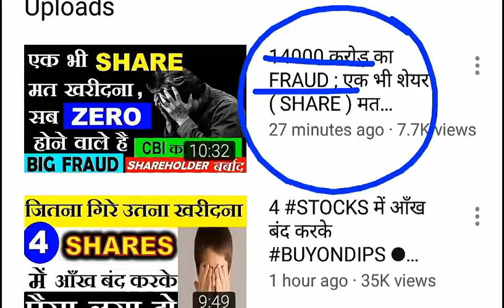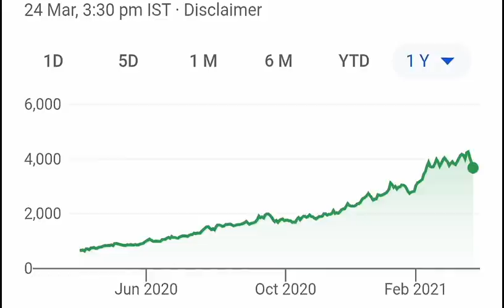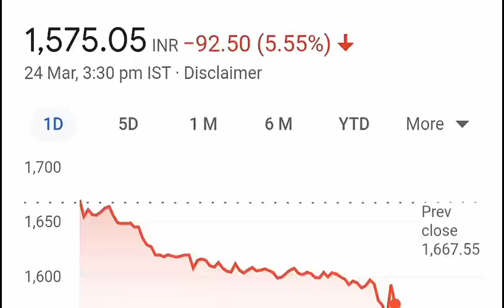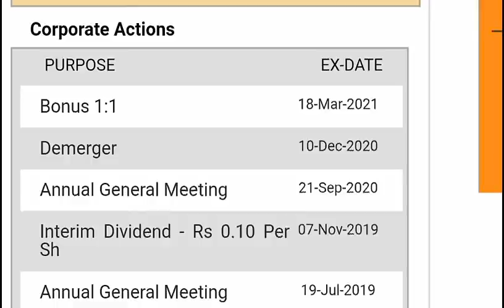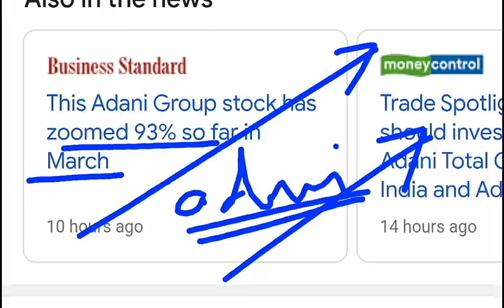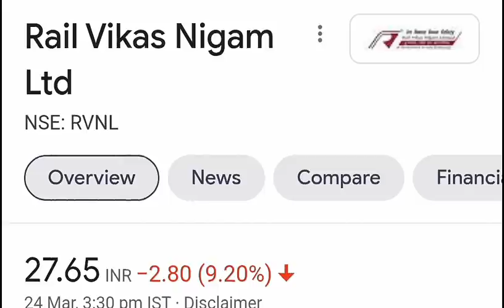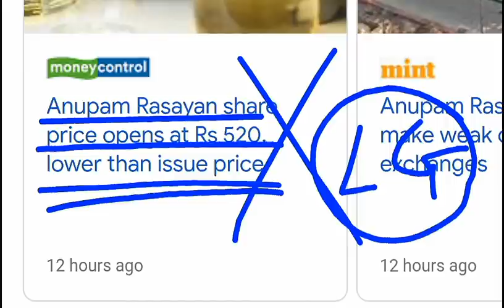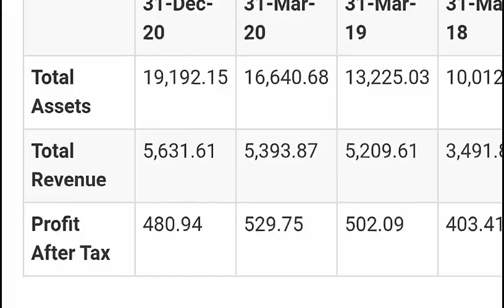Anupam Rasayan IPO 🔴 Infibeam Bonus 🔴 TATA Power🔴 IRCTC🔴 Dixon Tech🔴 Astral Poly🔴 Adani🔴 RVNL🔴 SMKC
Ty :)

TOPIC COVERED :

1) Anupam Rasayan IPO
2) Infibeam Bonus
3) TATA Power
4) IRCTC
5) Dixon Tech
6) Astral Poly
7) Adani
8) RVNL
9) SMKC
10) Anupam Rasayan share
11) Infibeam share
12) TATA Power share
13) IRCTC share
14) Dixon Tech share
15) Astral Poly share
16) Adani share
17) RVNL share
18) SMKC channel
19) Latest Share Market News
20) Latest Share Market Tips
21) Latest Stock Market News
22) Latest Stock Market Recommendations
23) Latest Stock News India
24) Latest Stock Market Videos
25) Share market basics for beginners
26) stock market for beginners
27) ipo
28) smc